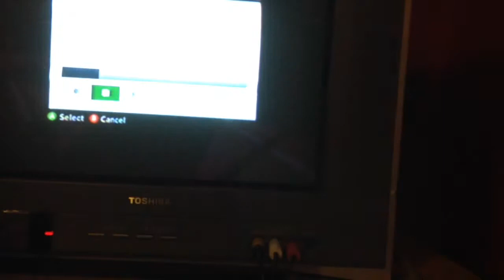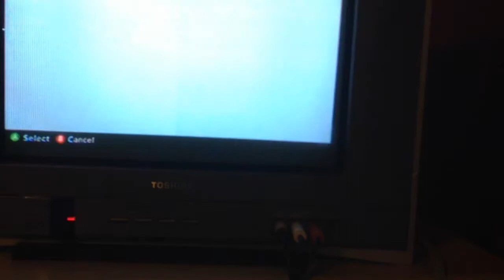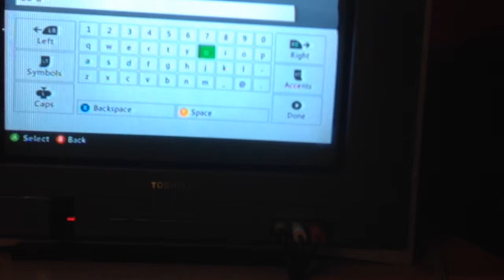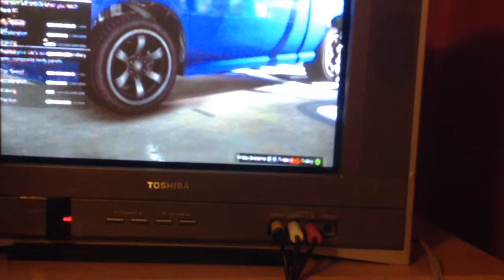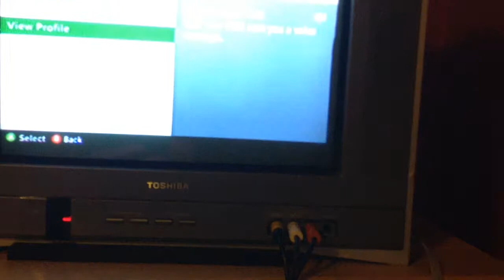GTA online Ep 8